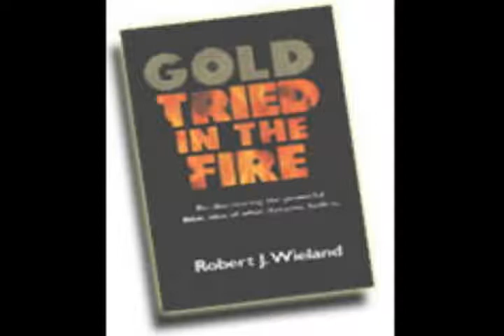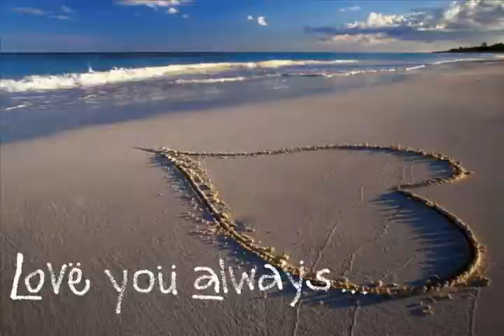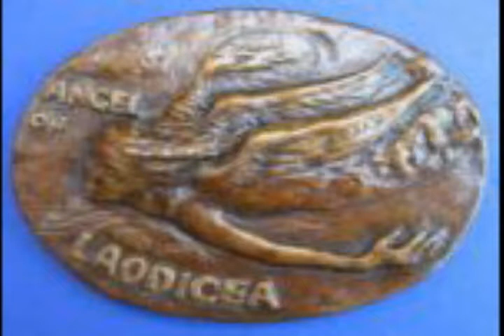LAODICEA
IN GREEK "People of the Judgement"
What is your desire?
Ye would not harken to my word
Which I say to you, it shall come very soon
Thou art neither cold nor hot, so my desire
Is worthy of my prayer
This is my desire
Because thou sayest  I am rich
And increased with goods
And have of need of nothing
Thou  not know thou art wretched
And miserable and blind and naked
So my desire
I counsel thee to buy gold tried in the fire
Thu mayest become rich and white raiment
Thou may be clothed that thy nakedness
May not be seen  eyeslaves
That thou may see it
So I rebuke thee
Because I love thee thou knowest that
If thee repent no more
Sure I shall come
And take my spirit from thee
Listen to my desire
Then I say to you
Behold I stand at the door and I knock
If any man hear my voice
Then as I spoken before
Sure I come and sup with him
And he with me
This is my Father's desire
Please Listen to my prayer.